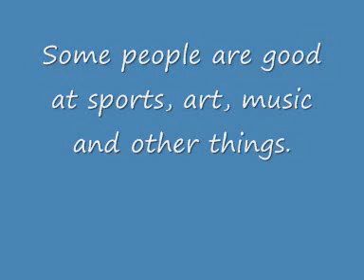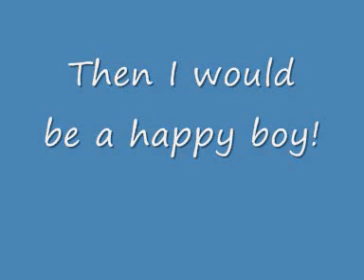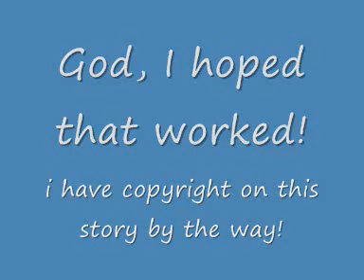I AM SAD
Find out why i am sad!